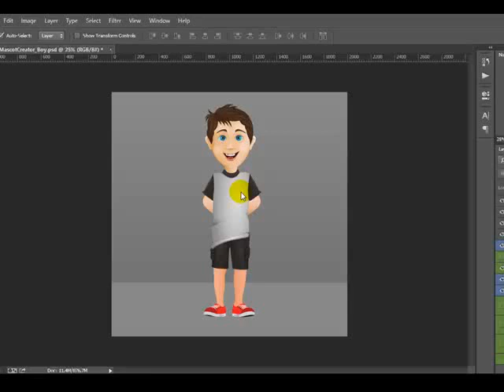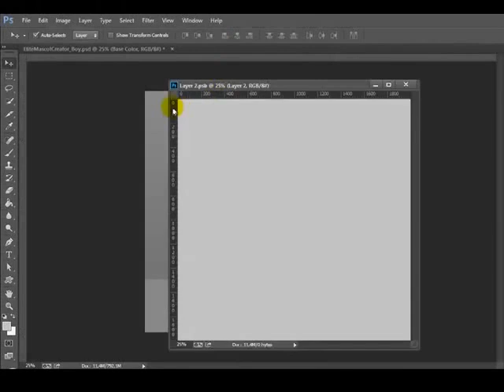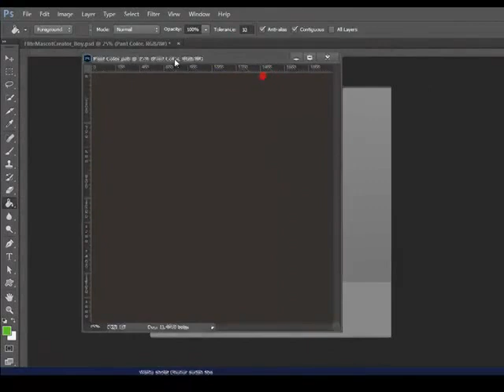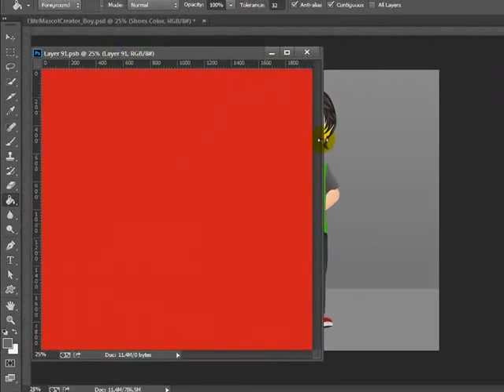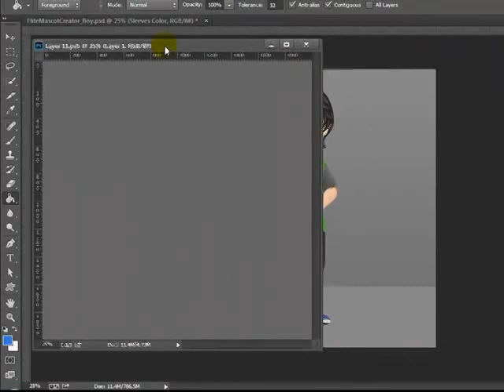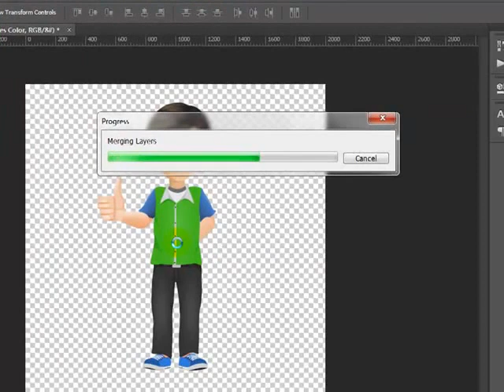ELITE Mascot Creator Review | Watch ELITE Mascot Creator Demo+ Create Custom Mascots in Minutes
ELITE Mascot Creator - If You Can Point & Click With Your Mouse, Then You Can Create UNLIMITED-AMAZING Cartoon Character in Minutes, Save You Time and Thousand of Dollars. ONLY If You Have This Tool!!

ELITE Mascot Creator is a Brand NEW -- Simple tool to create mascot/cartoon illustration in minutes. Only need to point and click on the layers to use to create a gorgeous mascot illustration, and you'll get your mascot done in minutes and ready to use!
Easy To Create Mascot Illustration - With just Point & Click on the layer... then you're Done! You can now easily create your own mascot/cartoon charater in minutes. You only need to point and click on the layer, and you'll get your mascot done and ready to use
Bunch of Variety Pose/Gesture - This ELITE Mascot Creator provide you multiple gesture/pose you can choose. Almost 100+ varety pose ready to use with just one click. Combine with the perfect expression as you need to make your mascot unique.
Multiple Expression - This ELITE Mascot Creator also provide you multiple expression you can choose
Bunch of Accessories and Color
Put Your Own Logo On It
HD Quality -- High Resolution
Available in Multiple File Format
Point & Click PSD
Transparent PNG
GIMP Support